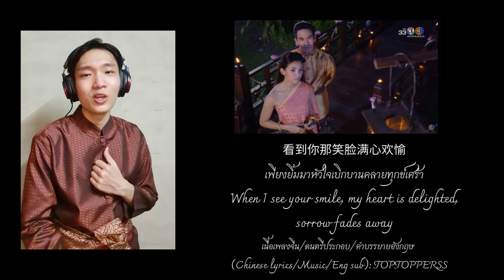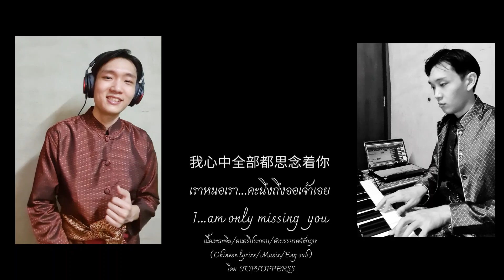[เวอร์ชั่นไทย-จีน] ออเจ้าเอย (你啊/My Dear)Ost.บุพเพสันนิวาส๑ |Thai-Chinese ver. + EngSub TOPTOPPERSS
[เวอร์ชั่นไทย-จีน] ออเจ้าเอย (你啊/My Dear)
Ost.บุพเพสันนิวาส๑ (love destiny) | Thai-Chinese Cover with Eng Sub by TOPTOPPERSS

ออเจ้าเอย (你啊/My Dear)
Ost.บุพเพสันนิวาส๑ (love destiny )
Original version by Pete Pol
Thai-Chinese Cover with Eng Sub by TOPTOPPERSS
Chinese lyrics: TOPTOPPERSS
Music Instrumental: TOPTOPPERSS
Harmonization: TOPTOPPERSS
English Translation: TOPTOPPERSS

ออเจ้าเอยเคยรู้หรือไม่
ตรงนี้ยังมีใครฤทัยห่วงหา
ออเจ้าเอยงามประกายนภา
ขอมองไม่ยอมนิทรา
ขอชื่นตาให้พี่ชื่นใจ
กลัวฉันกลัวว่าจันทร์จะลาจากฟ้าไกล
กลัวฉันกลัวว่าใจจะขาดเมื่อร้างลา
กลัวฉันกลัวออเจ้าจะไกลไม่เห็นหน้า
กลัวชะตาจะมาพรากเรา
เพียงลับตากระวนกระวายและร้อนรน
เพียงมืดมนพี่จะทานทนได้รึเปล่า
เพียงยิ้มมาหัวใจเบิกบานคลายทุกข์เศร้า
เราหนอเราคะนึงถึงออเจ้าเอย

你啊你，你知道吗？
在这里还有谁心中一直念着你
亲爱的，美如天上的星
望着你不肯睡眠 ，看着你赏心悦目

我怕月亮会从天空离去
我怕无法忍受与你别离
我怕你将离开我不相遇／见
怕缘分将我俩分离

不见你我总是忧心挂念
阴暗时我如何承受得起／了
看到你那笑脸满心欢愉
我心中全部都思念着你

Notice: TOPTOPPERSS channel does not own the copyright of original Thai lyrics

Notice(2): TOPTOPPERSS channel owns the copyright©️ of Chinese translated lyrics.